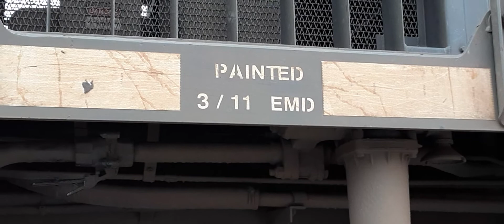NOT EVERY WEEKEND DOES NS 153 HAVE A HERITAGE UNIT LEADING! 1 GE & 2 SD70ACEs! GREENVILLE SC.(4)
WE FIRST SEE NORFOLK SOUTHERN TRAIN 153 ARRIVING AT GREENVILLE STATION/ YARDS FROM THE PEDESTRIAN BRIDGE. THEN WE GET TO SEE THE 3 LOCOMOTIVES UP CLOSE AT GREENVILLE STATION.  I WAS HOPING THAT 153 WOULD ONCE AGAIN HAVE A HERITAGE UNIT ON THE POINT.  BUT I'LL TAKE 2 SD70ACE UNITS TRAILING THE THE LEAD AC44C6M ANYDAY!
AC44C6M #4234. SD70ACE 1131.AND 1014. ONCE IT COMES TO A HALT AT GREENVILLE STATION/YARDS THE 2 SD70ACE UNITS ARE TEMPORARILY SHUTDOWN WITH THE AC44C6M 4243 IDLING AND OCCASIONALLY SHUTTING DOWN. AS THE TRAIN AWAITS A FRESH CREW SO IT CAN CONTINUE ON IT'S WAY TO ALABAMA! PART 3 SOON TO  COME AS THE 3 LOCOMOTIVES STRUGGLE UP THE 1% GRADE IN SOUTH GREENVILLE SC! WITH A 115 CAR TRAIN! 1/24/21 LORD BLESS Y'ALL! HOPE YOU ENJOY THE VIDEOS!